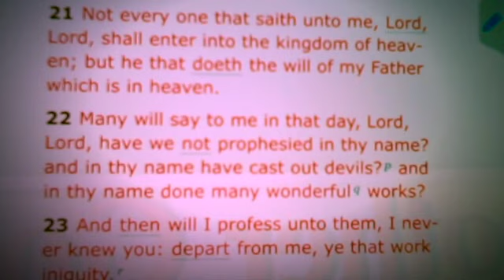MANY WILL SAY LORD,LORD HAVE WE NOT PROPHESIED IN YOUR NAME AND CAST OUT DEVILS?!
This video is about MANY WILL SAY LORD,LORD HAVE WE NOT PROPHESIED IN YOUR NAME AND CAST OUT DEVILS?!